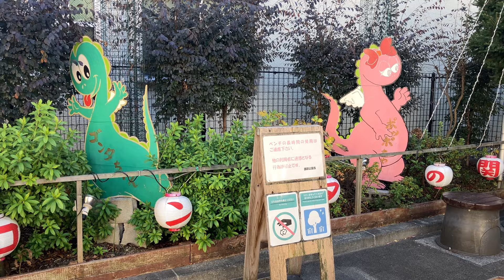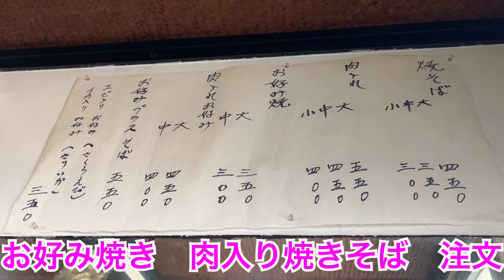焼きそば田中 昭和の焼きそば屋さん 東京都足立区関原